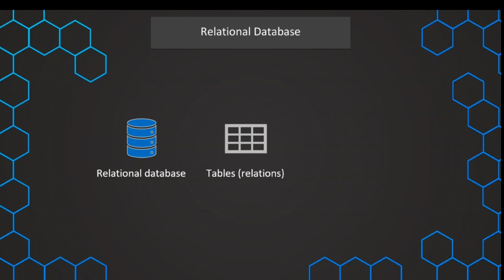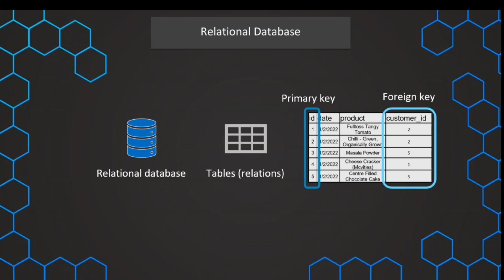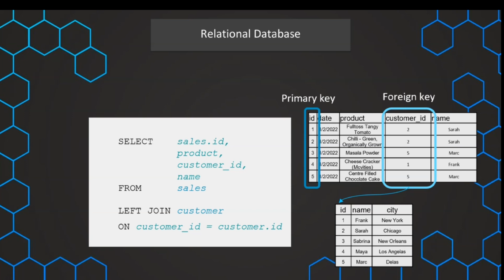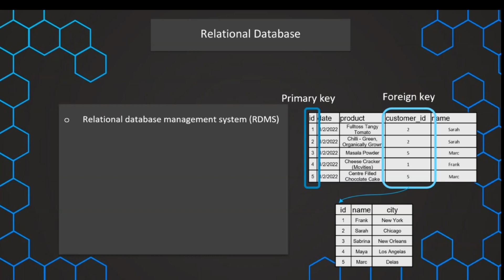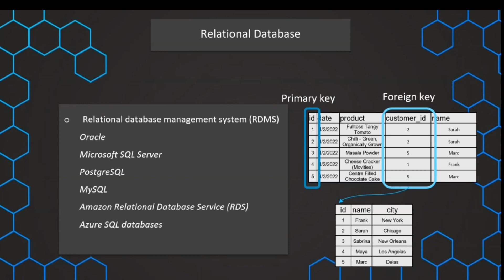Database Relations in Data Warehouses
Database relations in data warehouses! 🏛️ In this enlightening session, we'll delve into the fundamentals of database relations and how they serve as the backbone for unleashing the true potential of data warehousing.

🔍 Understanding Database Relations: We start by demystifying the concept of database relations and their significance in organizing and linking vast amounts of data. Learn about primary keys, foreign keys, and how these relational structures establish meaningful connections between tables.

🚀 The Power of Data Warehouses: Discover the transformative impact of data warehouses on data management and analysis. We'll highlight why these centralized repositories are vital for businesses to consolidate and process data efficiently.

💡 Designing Efficient Database Relations: Join us as we discuss best practices for designing database relations within data warehouses. From normalization techniques to data modeling considerations, we'll equip you with essential tips for building a robust data foundation.

📈 Leveraging Database Relations for Insights: Learn how well-designed database relations pave the way for powerful data analytics and reporting. Witness how data warehousing enables businesses to extract valuable insights that drive informed decision-making.

🎯 Who should watch this video? This session is perfect for data enthusiasts, database administrators, data engineers, and anyone eager to comprehend the vital role of database relations in the realm of data warehousing.

Hit the play button now to dive deep into the world of database relations in data warehouses. Let's embark on this knowledge journey together! 🚀📊